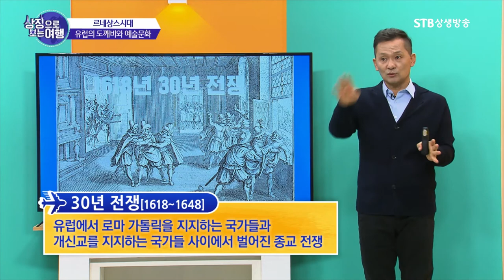프라하를 마법의 도시로 만든 로마제국 황제 루돌프2세ㅣ연금술ㅣ오동석 상징여행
상징으로 보는 여행 7회 르네상스시대 유럽의 도깨비와 예술문화ㅣ오동석 인문여행작가